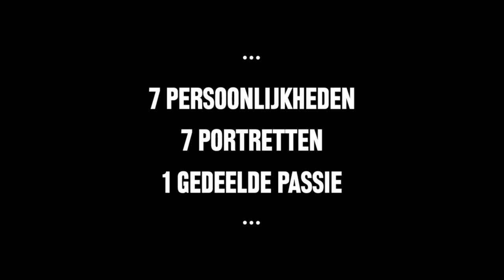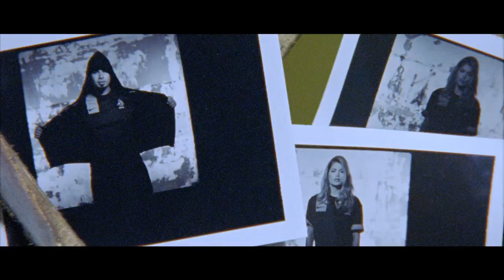Nike - New Masters - Behind the Scenes with Anton Corbijn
Launch of the new Dutch national team's away shirt.

Check out this behind the scenes film of the photoshoot by Anton Corbijn. Find out why these New Masters are the chosen ones to proudly represent the Netherlands.

The new Dutch Away shirt by Nike Football pays homage to the creativity and tradition of renowned Dutch Masters from the 17th century. On the inside of the neck are the words 'New Masters' in Dutch. This also refers to the talented, vibrant group of players in the Dutch national team and the seven selected New Masters who all have the potential to write their own history.

Wesley Sneijder, Natalie La Rose, Gregory van der Wiel, Reverse, Nalden, Doutzen Kroes and Afrojack, all photographed by Anton Corbijn.

Director: Wouter Westen / Circus Family
Research & Interview: Marieke Konijn
Producer: Marieke Konijn / Circus Family
Original music: Reverse
Cinematography: Martijn van Broekhuizen
Camera assistant: Lonneke Worm
Second Camera assistant NY: Andy Smith
Sound recording: Ferry de Pater
Sound recording NY: Rob Corso
Edit: Nils Rensen
Grading: Brian Krijgsman / The Ambassadors
Audio mix & Sound Design: Jesse Koolhaas

Circus Family also created the visuals for the launch event: 23/02 at de Bijenkorf, Amsterdam.